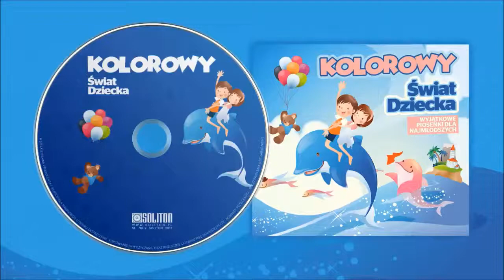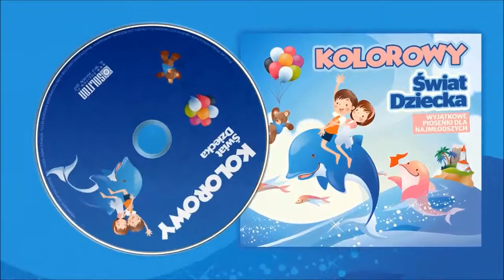Śpiący Mikołaj (A. Zygierewicz, H. Cenarska) Joanna Janczarek - Kolorowy Świat Dziecka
Prezentujemy Państwu pełen kolorów świat dziecka. Na płycie  znajdują się popularne utwory, które Rodzice znają z lat swojego dzieciństwa, które są bramą do krainy wyobraźni dla najmłodszych. Każda z piosenek to piękny tekst, opatrzony wyjątkową muzyką.
Autorami słów są m.in.: Leon Sęk, Janusz Szczepkowski, Halina Cenarska.
Kompozytorami są m.in.: Andrzej Zygierewicz, Janusz Kępski
Usłyszeć możemy głosy m.in.: Violinek, Zespołu Rota, Ilonę Kuśmierską oraz Barbary Książkiewicz

Lista utworów :

1. Dziatki z komnatki
2. Wiosna uśmiechnięta
3. Abecadło przezywadło
4. Urodziny dziesiąty już raz
5. Polowanie na grzyby
6. Noc w namiocie nie dla tchórzy
7. Zielone bramy
8. W moim sklepie
9. Atarek
10. Śpiący Mikołaj
11. Samba z Mikołajem
12. Do kółeczka
13. Zabawa na całego
14. Szkolny pamiętnik
15. Na zielonej trawce
16. Kolorowy świat dziecka
17. Gdy dorosnę (Kto Ty jesteś?)